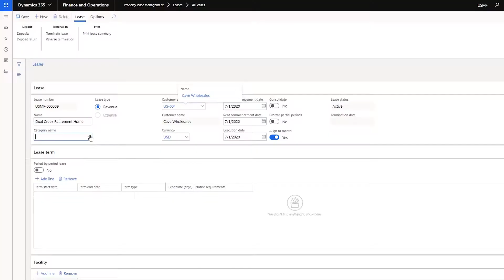Property Lease Management for Microsoft Dynamics 365 for Finance and Operations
The better way to manage PP&E leases in Dynamics 365 for Finance and Operations

Automate your organization’s end-to-end lease lifecycle management for property, plant, and equipment to optimize cash flow and enable compliance

Property Lease Management (PLM) is a directly embedded solution for Dynamics 365 for Finance & Operations. It gathers the tools needed to manage your business properties and simplifying both lessor and lessee accounting processes. Property Lease Management automates the most time-consuming parts of the PP&E lease process, and optimizes complex charges and reconciliations while enabling compliance with recent accounting standards. Property Lease Management also provides organizations with actionable data through detailed and robust vacancy and delinquency reports, rent roll reports, and lease summary reports.